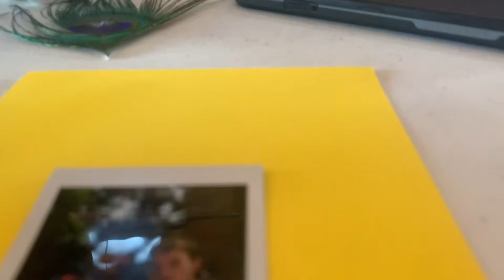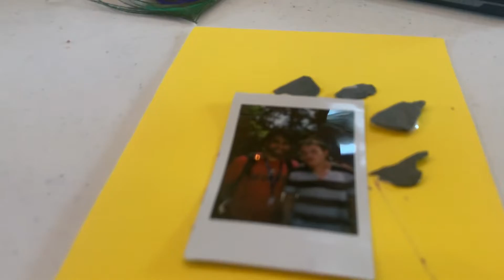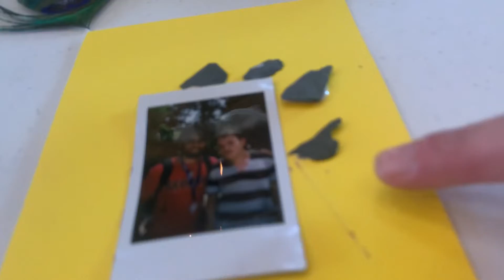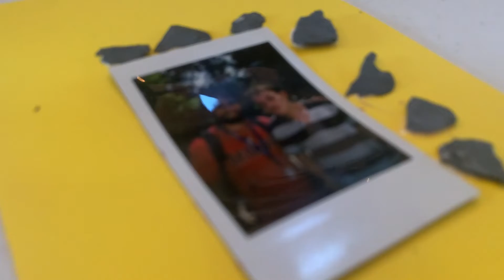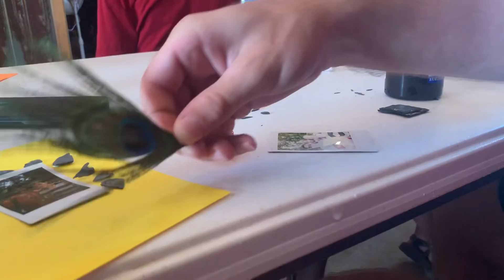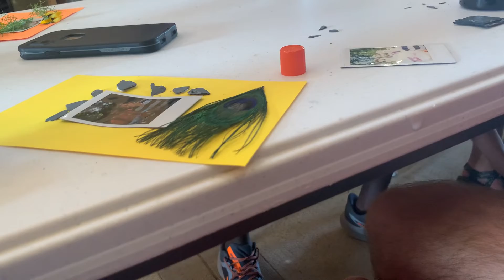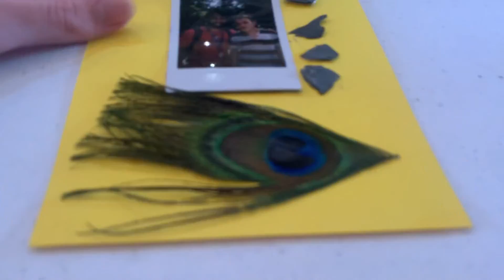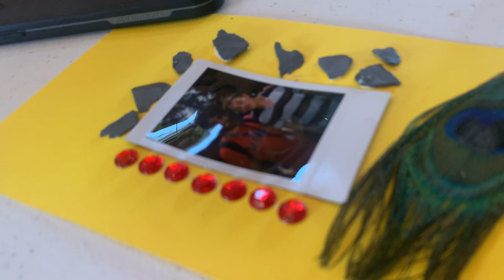ESP day camp in Rome Ga 6/15/22 part 10